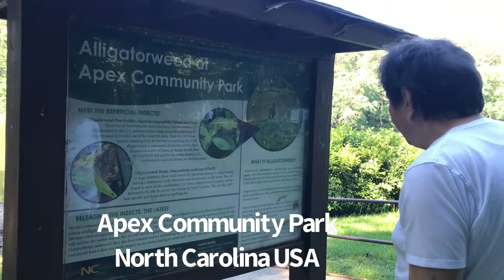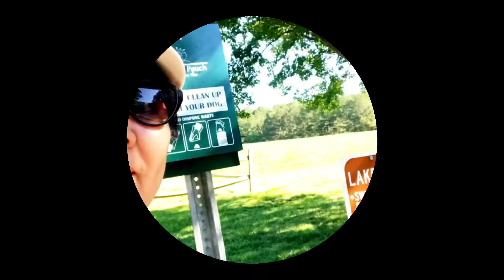WALKING LANG PAG MYTIME PARA MAGING HEALTHY AT HUMABA ANG BUHAY. 2HOURS NA LAKAD NIT BAD...6/7/22